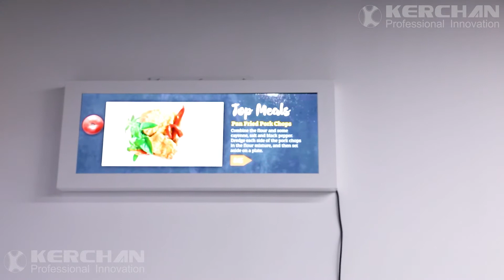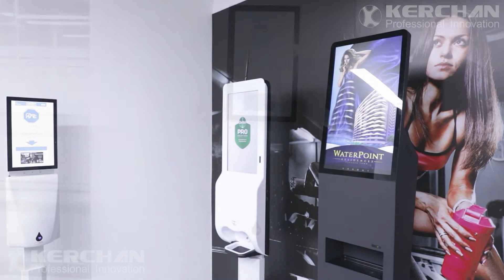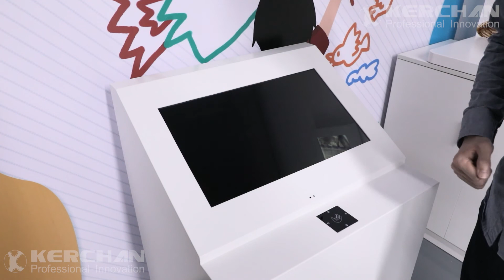Kerchan' Show Room -- For Better Shopping Experience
It is a great feeling to setup our show room again after new office relocation.

During the past 14 years, Kerchan has emerged as the leading factory of high-impact customized digital signage and LCD displays for the retail and display industry.

Welcome to visit our show room online!